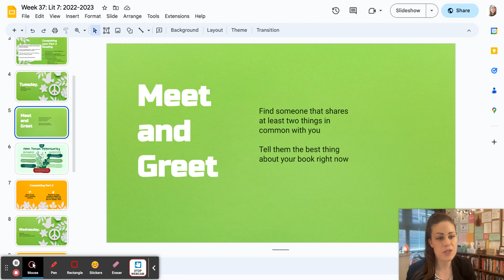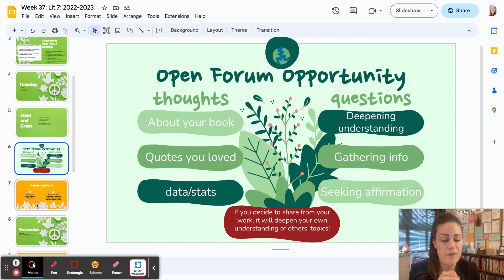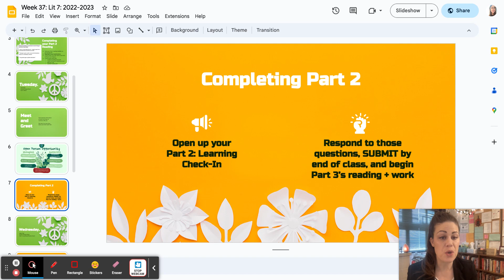Week 37, Tuesday, May 23, 2023 Learning Video!